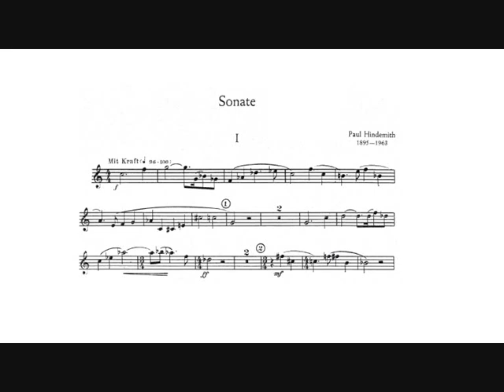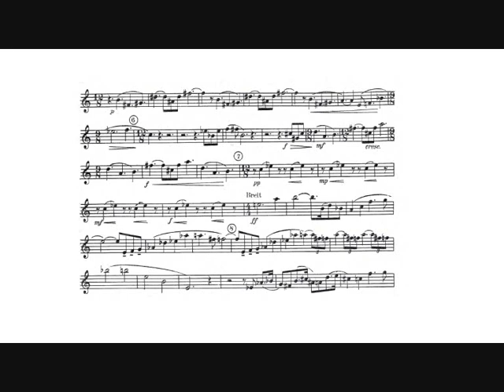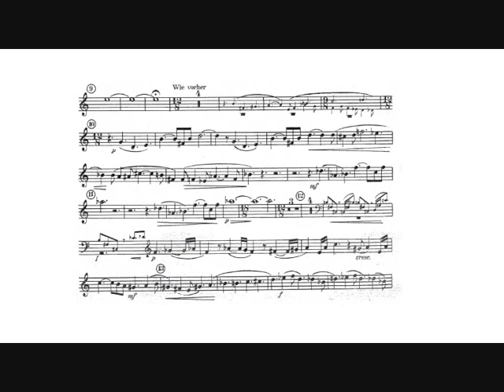Paul Hindemith: Trumpet Sonata (Matthias Höfs, trumpet) I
Paul Hindemith: Sonata for Bb trumpet and piano (1939).

I.   Mit Kraft.

Matthias Höfs, trumpet.
Stephan Kiefer, piano.